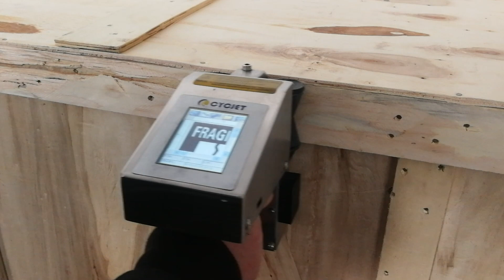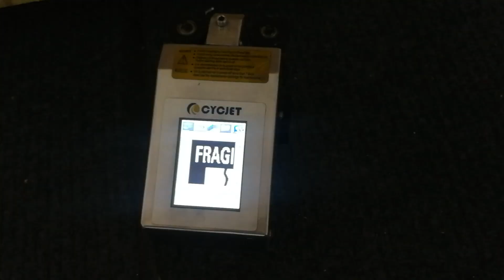Large Character Hand Jet Printer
Powerful and easy to operation
·Completely out of the PC editing, large color touch screen, like the phone as easy to edit the text.。

·WYSIWYG that  printing information, built-in mass  font; dot-matrix fonts, horizontal strip font, vertical stripe fonts, bold fonts, character height and font size can be free adjustment, the unique security fonts to meet multi-demand。

·Humanity structural design, reasonable weight, it is can not easy to tired when long-term operation.

·Unique wheel design, flexible printing on difference shape and surface.

·Whole close for Cartridges and ink system, replace cartridge convenient.

Application scope

Variety colors ink, non-contact printing on different products surface, coding clear and beautiful, and strong adhesion.

ALT series portable ink jet printer widespread using in Chemical, Building material, steel tube, beverage, Food, Pipe, cable, auto parts, cosmetic, medicament, rubber, post office.